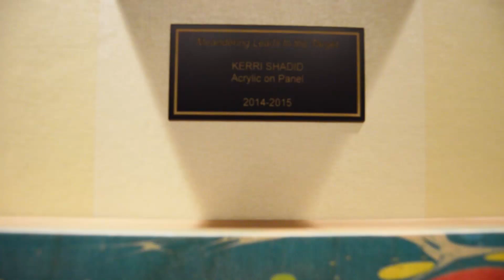Q and Art with Kerri Shadid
I visit with past Skirvin SPACE Artist in Residence Kerri Shadid. We talk about her artwork and her time as the Skirvin artist in residence.